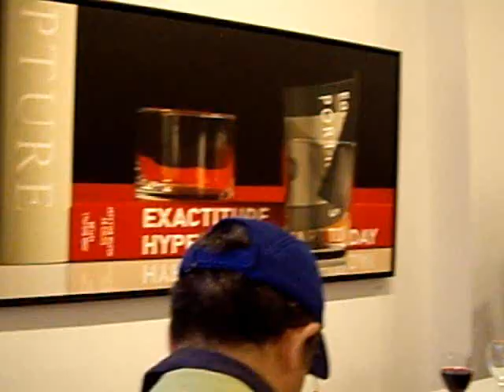exactitude V : Plus One gallery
exactitude V : Hyper realist art today
21st April 2009 Private view
Plus One gallery
London, UK